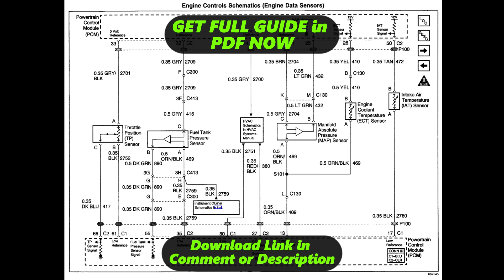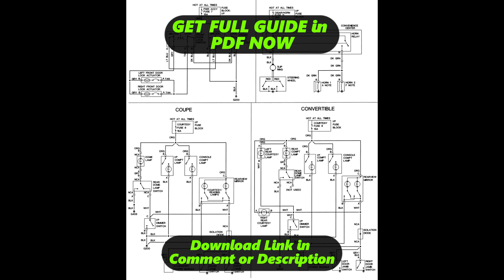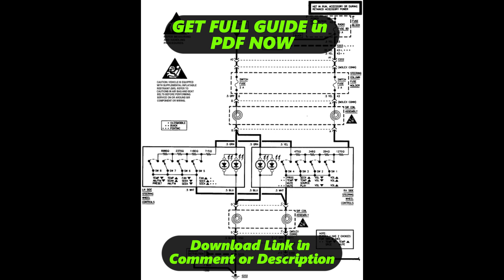[DIAGRAM] Wiring Diagram For 2001 Oldsmobile Alero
2001 Oldsmobile Alero Manual Gearbox Wiring Diagram
2001 Oldsmobile Alero Manual Gearbox Wiring Harness
2001 Oldsmobile Alero Manual Gearbox Service Manual
2001 Oldsmobile Alero Manual Gearbox User Manual
2001 Oldsmobile Alero Manual Gearbox Manual Books
2001 Oldsmobile Alero Manual Gearbox Schematic Diagram
2001 Oldsmobile Alero Manual Gearbox Circuit Diagram